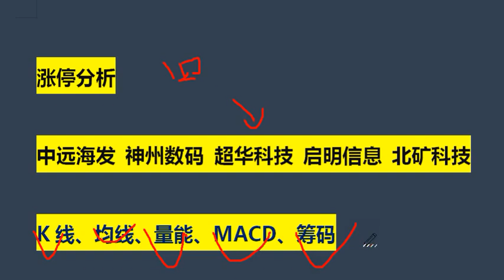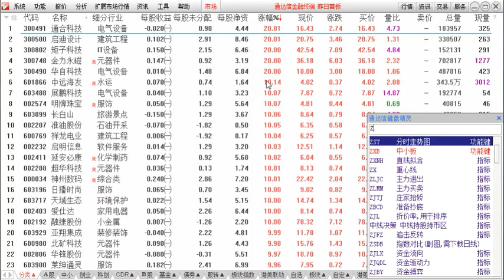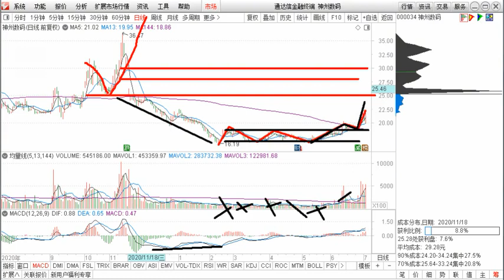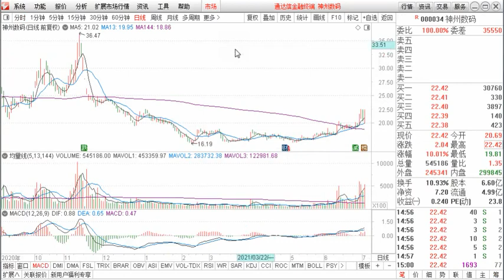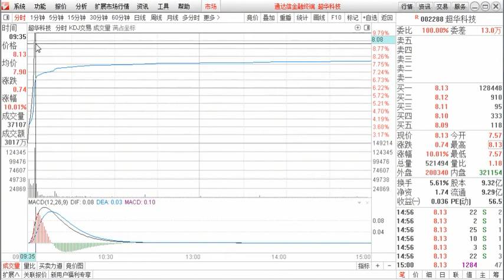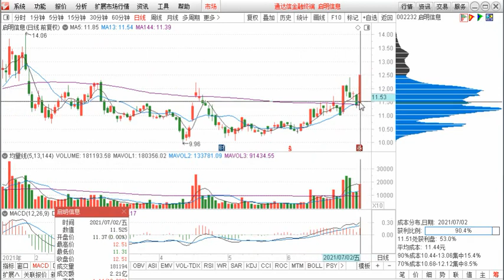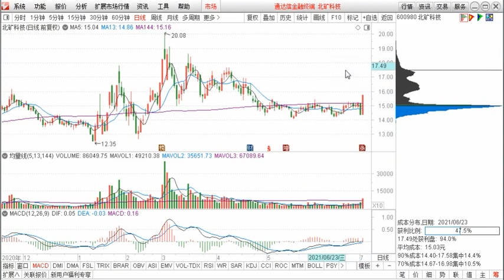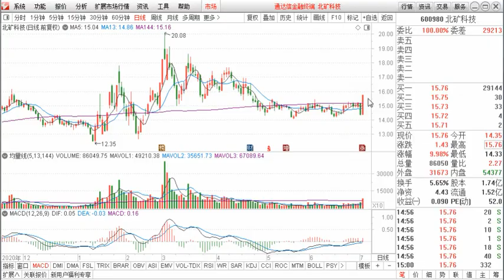中远海发 神州数码 超华科技 启明信息 北矿科技，涨停分析